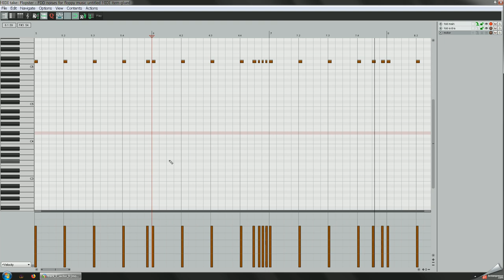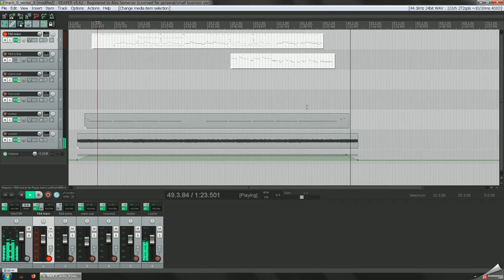Flopster VSTi demo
Song that is playing in video called Track 0 Sector 9